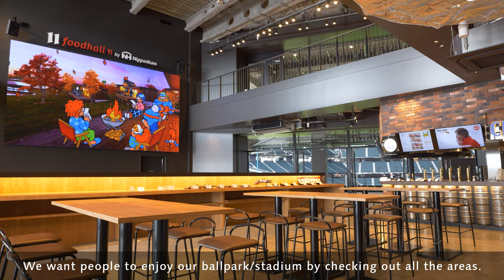Case Study | KAIROS Video Production System for the Ballpark (Short ver.) | Panasonic Connect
Revolutionary Baseball Stadium
Es Con Field Hokkaido opened its doors in March 2023 as a state-of-the-art ballpark equipped with two of the world's largest screens integrated with the KAIROS video production system to enthrall fans with stunning video, lighting and sound. Built in Japan for the Hokkaido Nippon-Ham Fighters baseball team, the movable-dome stadium's concourse encircles the interior to offer views of the field from anywhere. This is also the world's first ballpark where people can view games from an on-site hotel or even from hot springs and saunas!

Highly Advanced Entertainment System
To take full advantage of massive 86-meter wide screens, content had to be created that was not limited to 16:9. The choice was obvious: Panasonic's KAIROS IT/IP platform was adopted to enable video with diverse aspect ratios and resolutions to be intuitively layered. What's more, approx. 600
digital-signage displays were installed in the ballpark for immersive real-time viewing experiences throughout the stadium.